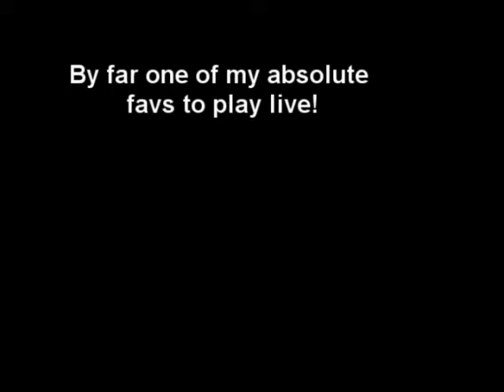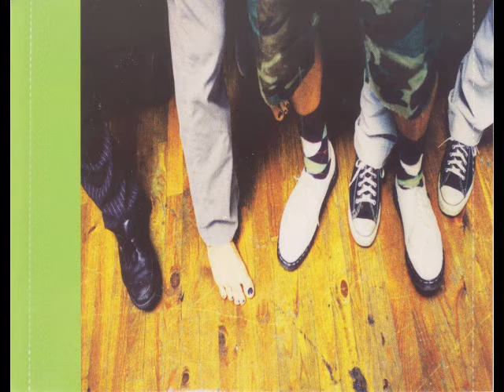Track 05- Without You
From the 1997 CD, "Tunnelvision", by The Channelsurfers.

One of the most enjoyable songs to play live-  we usually ended our shows with this one...